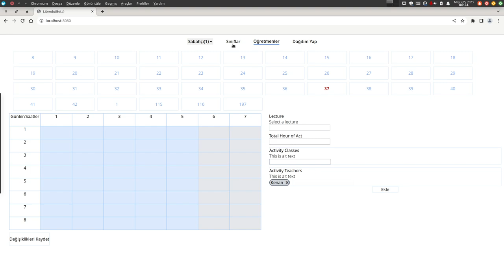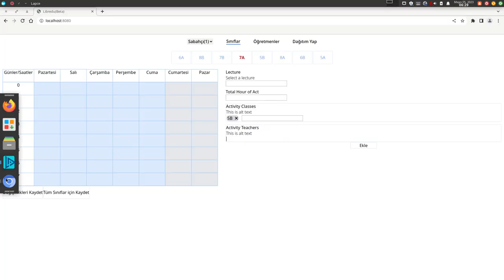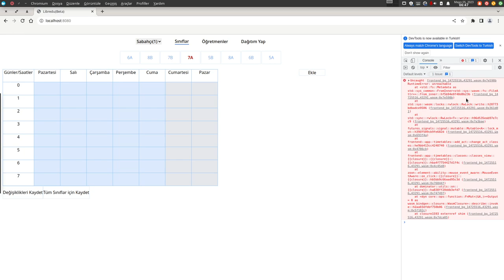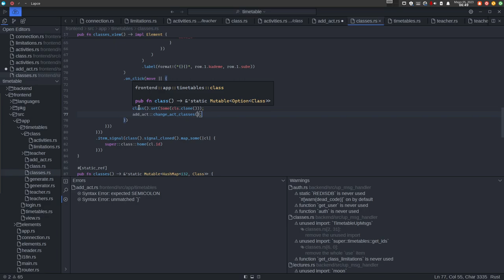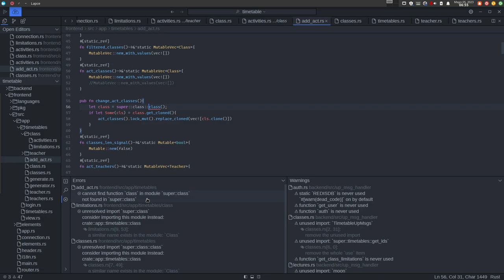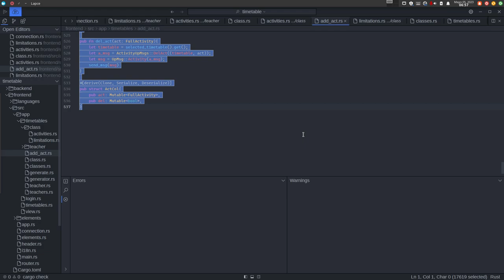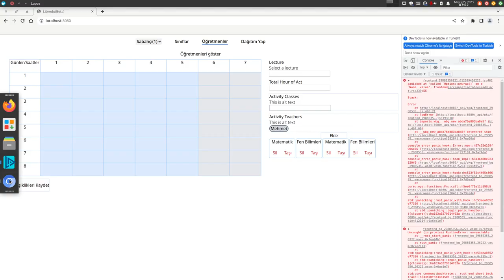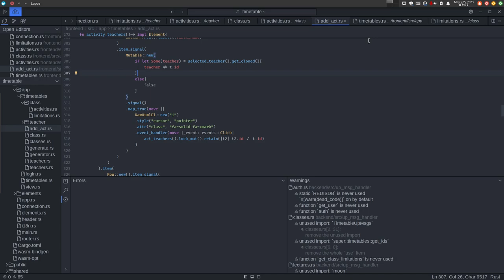Rust ile Fullstack Webassembly Yazıyoruz - Aktiviteler 3